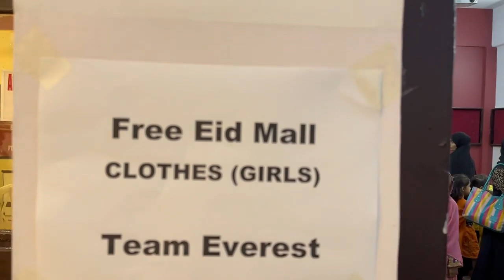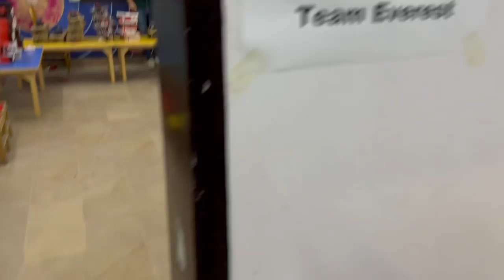Everest School Free Bachat Bazaar